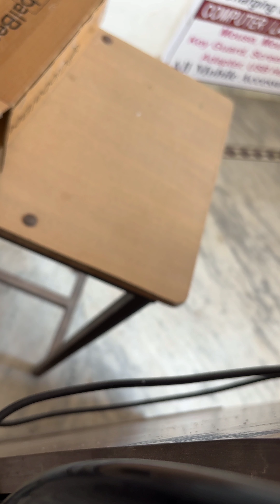urban gabru hair removal spray unboxing and review video